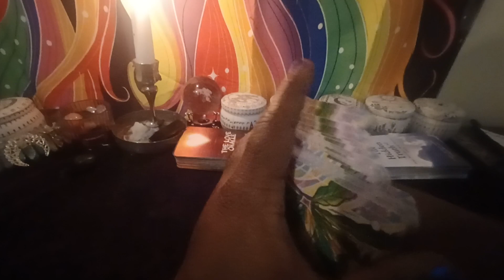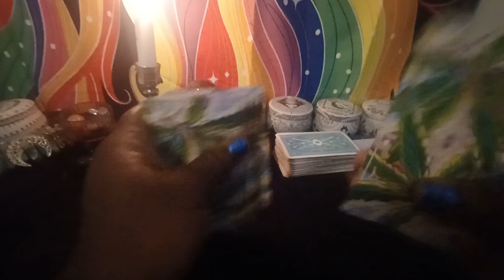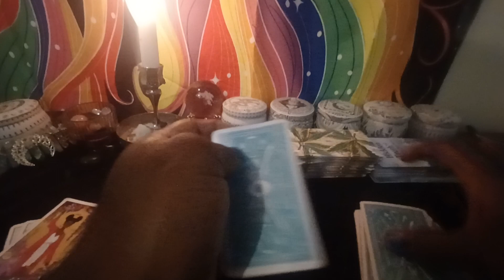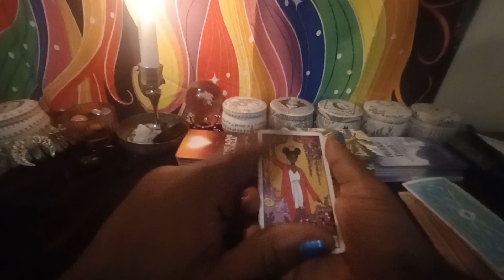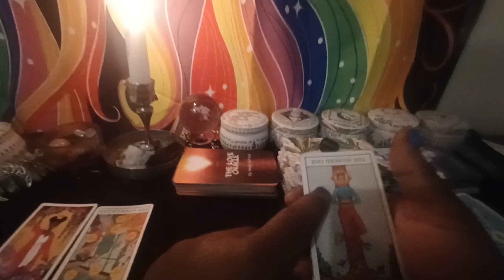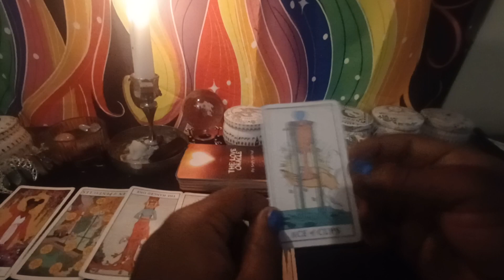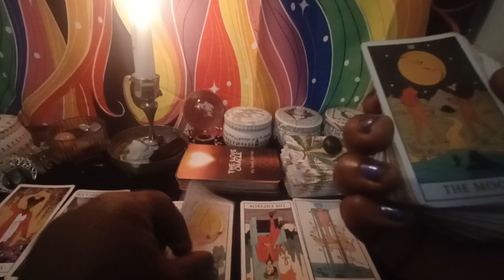Mario Barrett Tarot Reading